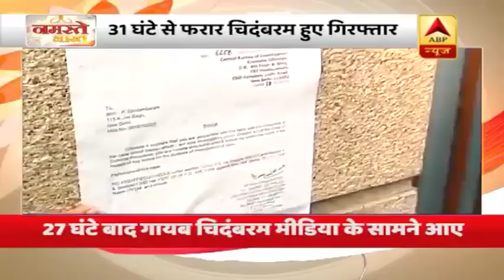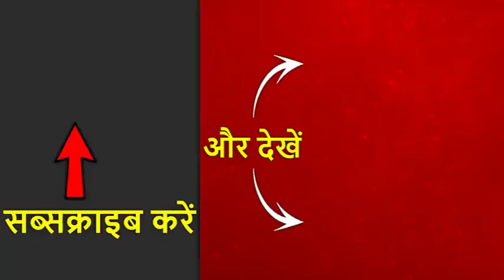31 घंटे से फरार चिदंबरम की गिरफ्तारी की पूरी कहानी देखिए । INX मीडिया केस । नमस्ते भारत 22.08.2019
आईनेक्स मीडिया मामले में सीबीआई ने मनमोहन सरकार में वित्त मंत्री रहे वरिष्ठ कांग्रेस नेता पी चिदबंरम को गिरफ्तार कर लिया है. लुकआउट नोटिस जारी करने वाली सीबीआई और ईडी की टीम कल देर रात उनके घर पहुंची. दरवाजा बंद देख सीबीआई की टीम दीवार फांदकर अंदर गई और उन्हें गिरफ्तार कर लिया. इसके बाद उन्हें सीबीआई मुख्यालय ले जाया गया. इससे पहले चिदंबरम ने कांग्रेस मुख्यालय में प्रेस कॉन्फ्रेंस करके खुद को निर्दोष बताया. चिदबंरम को दो बजे कोर्ट में पेश किया जाएगा, जहां सीबीआई उनकी 14 दिनों की रिमांड मांगेगी.